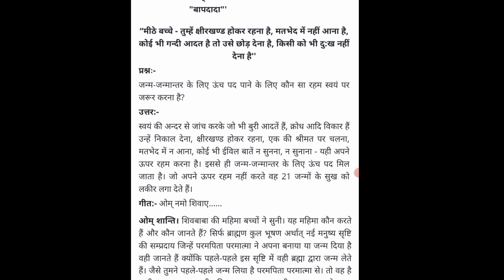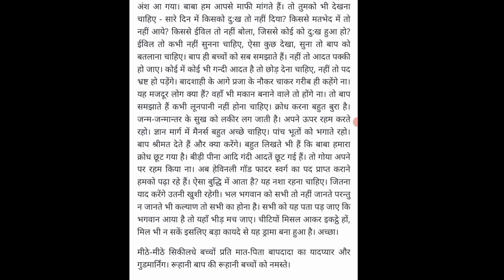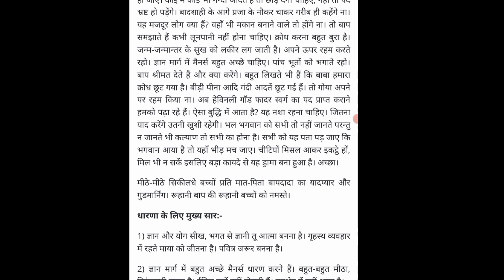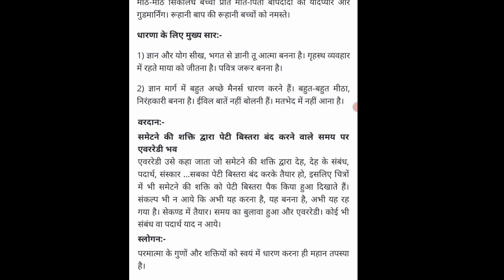aaj ki murli || 18-2-2023 || आज की मुरली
brahma kumaris

jagdish bhai brahma kumarisbrahma kumari